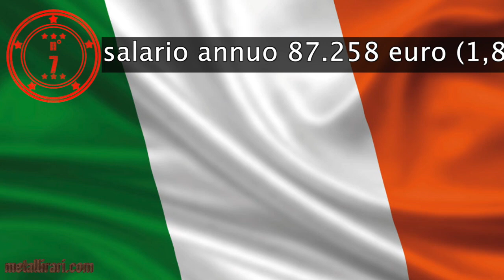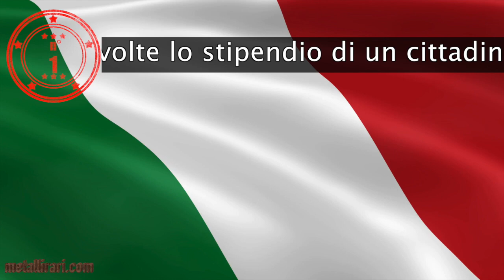I politici più pagati d’Europa? Ancora gli italiani, ovviamente…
Secondo voi, quali sono i politici che prendono più soldi in tutta Europa? La risposta è facile, oltre che scandalosamente scontata, come potrete vedere nella graduatoria.